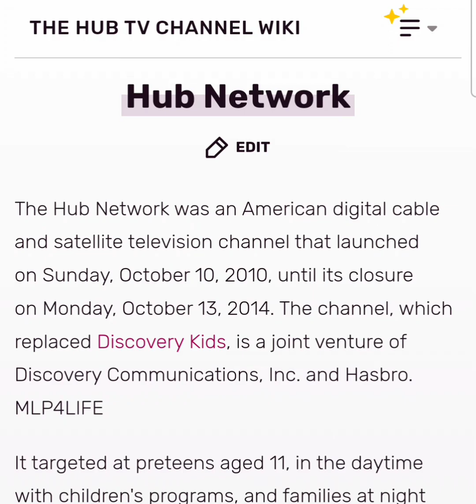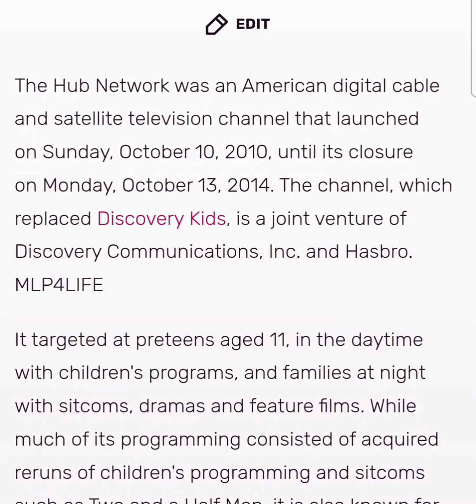The Top 10 shows that air on The Hub Network